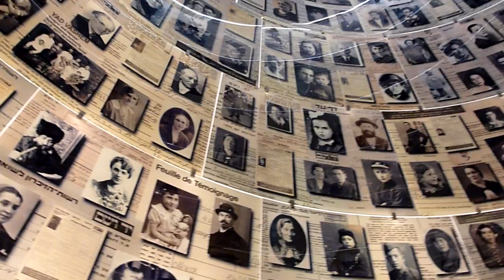Яд ва-Шем для журналистов и блогеров